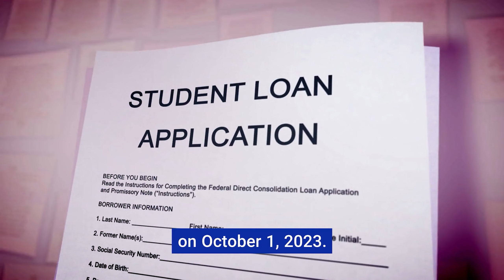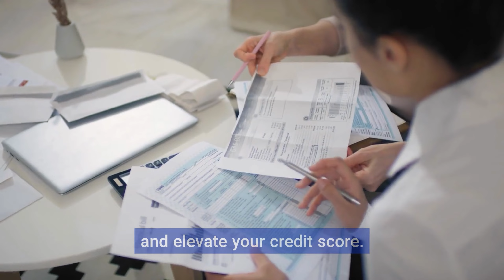Student Loan Repayments Resume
Ready to tackle your student loan repayments? 🚀 Our video can help you get started.

Matt Helton Branch Manager NMLS #178551
OneTrust Home Loans
320 Seven Springs Way | Ste 250

About Matt Helton

With years of experience in the mortgage industry, Matt and his team are dedicated to educating their clients on the home loan process and getting them into their dream home as quickly as possible. Matt and his team know how stressful purchasing a new home can be, so they strive to ensure that they are always transparent with their clients, giving them updates and answering questions whenever necessary. The Brentwood branch specializes in all your residential financial needs including FHA, VA, Conventional, and Jumbo loans.

CalCon Mutual Mortgage LLC, dba OneTrust Home Loans is an Equal Housing Lender NMLS #46375; 3131 Camino Del Rio North Suite 1680, San Diego, CA 92108. | 320 Seven Springs Way, Ste 250, Brentwood TN 37027. NMLS# 1282064. Mortgage License – Regulated By The Tennessee Department of Financial Institutions, License # 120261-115.